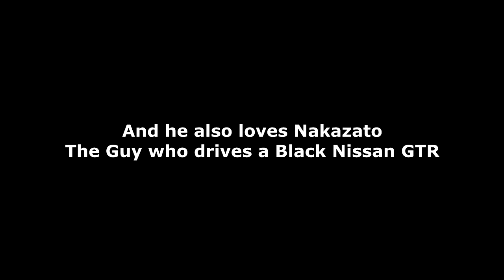Shingo Explained in 53 Seconds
Here's what I can say about Shingo in a nutshell.
C O O L  V I B R A T I O N S